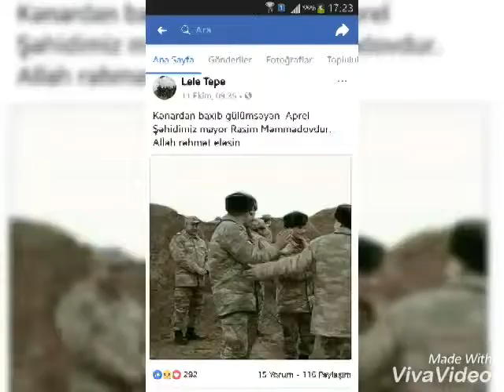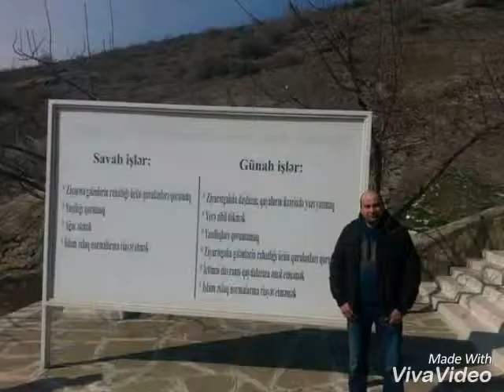Aprel səhidi mayor Memmedov Rasimin Əziz Xatirəsinə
Rasim Əbdül oğlu Məmmədov 1977-ci ildə Babək rayonunun Cəhri kəndində I Qarabağ müharibəsinin əlili Əbdül və Nazilə Məmmədovların ailəsində anadan olub. Rasim Məmmədov 1983-cü ildə Cəhri kənd orta məktəbinin birinci sinfinə gedib.
1994-cü ildə həmin məktəbi bitirib.
1996-cı ildə Bakı Ali Birləşmiş Komandirlər Məktəbinə daxil olan Rasim Məmmədov 2000-ci ildə həmin məktəbi tank qoşunları komandiri ixtisası üzrə bitirib.
Leytenant Rasim Məmmədov Müdafiə Nazirliyinin əmri ilə hərbi xidmətinə N saylı hərbi hissədə davam edib.
Hər zaman on cəbhələrdə xidmət edən Rasim Məmmədov Mudafiə Nazirliyində Mayor rutbəsinə qədər yuksəlmişdi..
2015 ci ildən N sayli Hərbi hissədə 2ci Motoatici taborun komandiri vəzifəsində çalişirdi.
2016 ci ilin aprel ayinda Lələtəpə istiqamətində gedən doyuşlərdə Qəhrəmancasina şəhid olmuşdu.
2016-cı il aprelin 5-də Rasim Məmmədov doğulduğu Babək rayonunun Cəhri kəndində son mənzilə yola salınıb.

Rasim Məmmədov ölümündən sonra göstərdiyi qəhrəmanlığa görə "Qüsursuz xidmətə görə" II dərəcəli medalı ilə təltif edilib.
Rasim Məmmədov evli idi və iki ovladi vardi Aysu və Asim.
Rasim Məmmədovun qizi Aysu ilə bagli cox arzulari vardi.Onu oxudacaq və həkim gorməy istəyirdi.Şəhidliy zirvəsinə ucalmamişdan 5 6 il oncə qizina həkim xalati alib evdə qoymuşdu ki,qizi Aysu həkim olacaq və bu ag xalati geyinəcəy. Rasim Məmmədovda bu ani gorub sevinəcəydi.Amma bu sevinci şəhidimiz yaşiya bilmədi.Bəlkədə oz taleyindən xəbərdar idi şəhidimiz.Aysu atasinin arzuladiqi və istədiyi kimi oz dərslərini oxuyur.

Rasim Məmmədov Şəhid olanda oglu asimin 8 yaşi vardi.Atasinin dəfnindən sonra anasinin qabaginda dayanaraq demişdi." ANA AGLAMA ATAM SƏNİ NECƏ YAŞADİBSA MƏNDƏ SƏNİ ELƏ YAŞADACAGAM"
Əlbətdə Qəhrəman ogullari da Qəhrəman doğulur..
NUR İCİNDƏ YAT ŞƏHİDİM.RUHUN QARŞİSİNDA BAŞ ƏYİRƏM